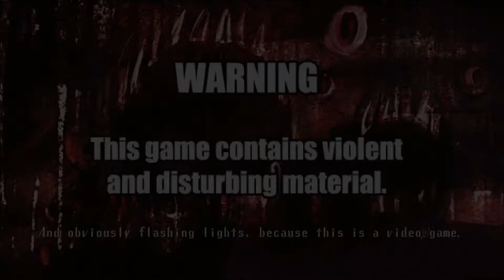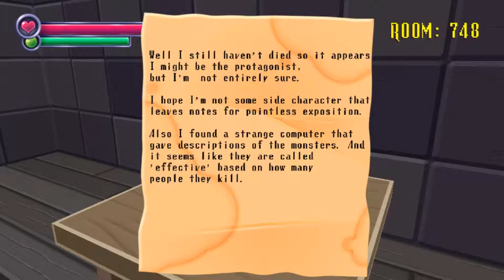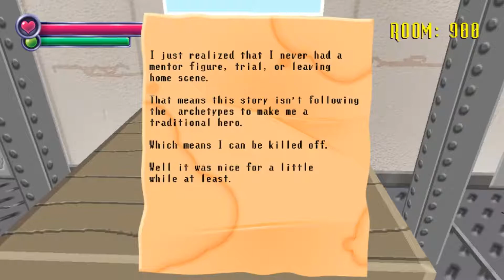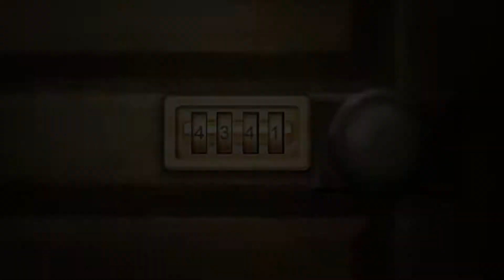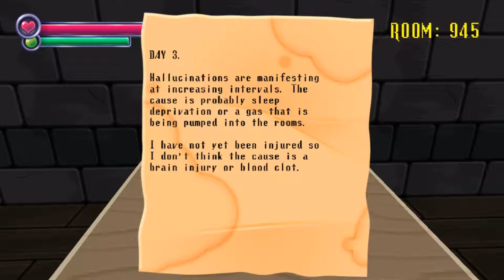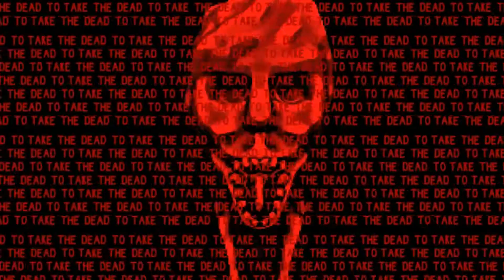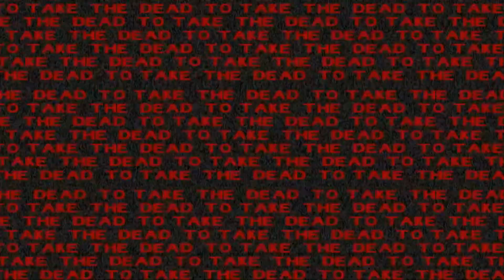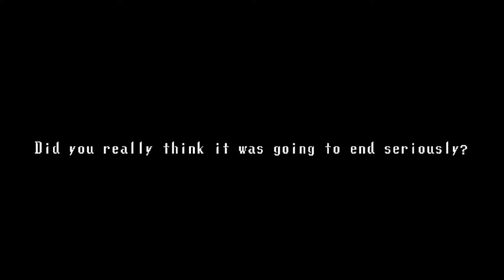I BEAT THE GAME | Spooky's Jumpscare Mansion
This scared me a lot, I screamed some. CHEEZ-ITS